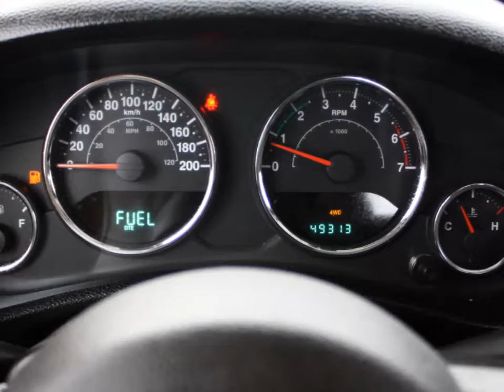2771A 2011 JEEP WRANGLER SPORT for sale in Saskatoon, Saskatchewan at O'Brians Saskatoon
New Inventory.. As much as it alters the road, this reliable Sport transforms its driver!!! 4 Wheel Drive, never get stuck again** All Around hero!!! Great safety equipment to protect you on the road: ABS, Traction control, Passenger Airbag, Front fog/driving lights, Stability control - With anti-roll control...This SUV is nicely equipped with features such as: Convertible roof - Manual, Cruise control, Audio controls on steering wheel, 202 hp horsepower, 3.8 liter V6 engine... O'Brians By CAA Your Sales and Finance Centre VISIT US AT FACEBOOK.COM/OBRIANSBYCAA, DO NOT MISS OUT ON OUR WEEKLY GIVEAWAYS